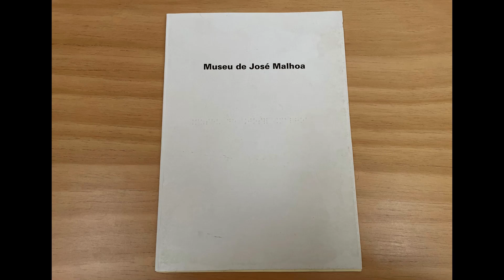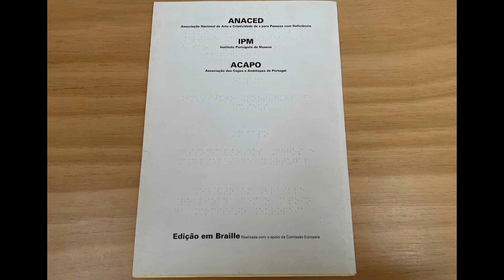José Malhoa Museum: accessibility and inclusion analysis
Video created by the students of Rafael Bordalo Secondary School in Caldas de Reinha, Portugal.